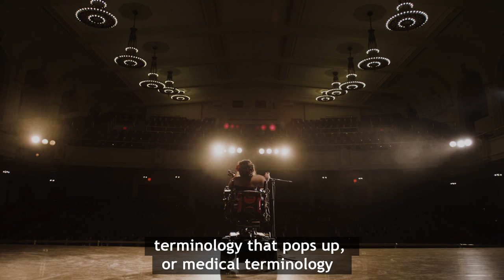Watch the World Unfold by Gaelynn Lea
"Watch the World Unfold"  - Originally aired at Microsoft's 2023 Ability Summit
Music and Lyrics and Performance by Gaelynn Lea

This video originally aired at Microsoft's 2023 Ability Summit. You can watch the replay of the Ability Summit at this

VIDEO CREDITS
Director: Andrew Russell
Executive Producer: Alex Manning
DP: Tom Deschenes
Camera Operator: Chris Behnan
Sound Technician: Chris Linder
Gaffer: Tyler Thomas
Hair and Makeup: Kasey McGruder
Production in Duluth: Old Saw Media
Produced by Mighty Media Studios
Filmed at Denfeld High School in Duluth, MN
Special thanks: JP Rennquist

LYRICS:

Pushing up, pushing up
Through the dirt just like a seed
But you’re never quite a flower
You feel more just like a weed

Driving through, driving through
You want to know where you are going
But the windshield’s always dirty
And you never get to see

What makes you think that you’ll ever get there?
What makes you think you deserve to know?
Who are you really, are you so important?
Take a look around and watch the world unfold

Need advice, need advice
You have no clue what you’re doing
Moral compass it is spinning
And identity unhinged

Where to turn, where to turn?
There are so many opinions
And they’re all a little different
And the outlook’s getting dim